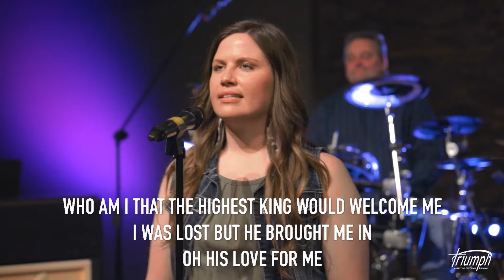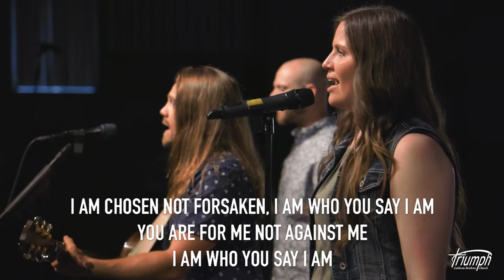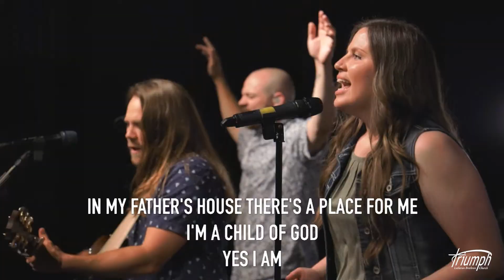Who You Say I am | Triumph LBC Worship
Who You Say I Am: Fielding & Morgan